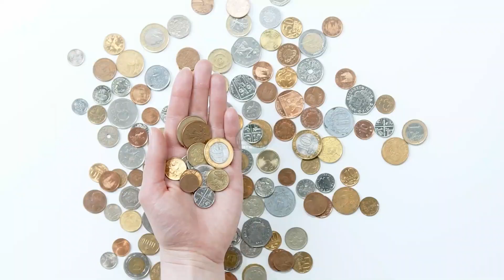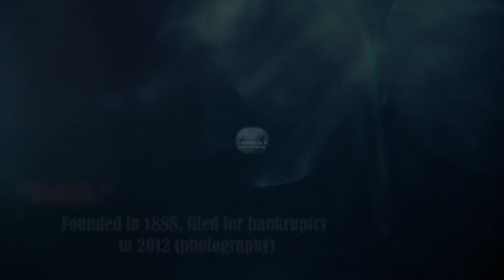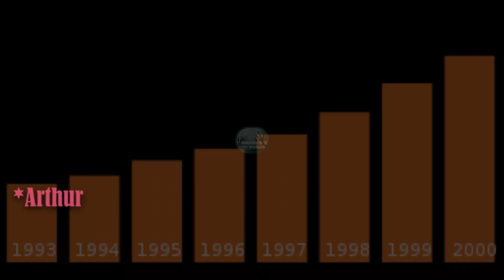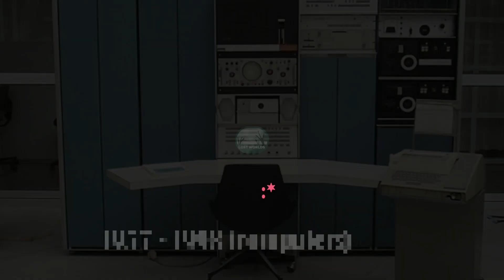Vanished Brands: 30 Famous Companies and Their Eras of Activity 🏭🕰️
Take a trip down memory lane as we uncover the stories of 30 famous brands that have disappeared, along
with the periods of their activity. From household names to industry leaders, these companies left their mark before fading into history. Are you ready to explore the rise and fall of iconic brands?